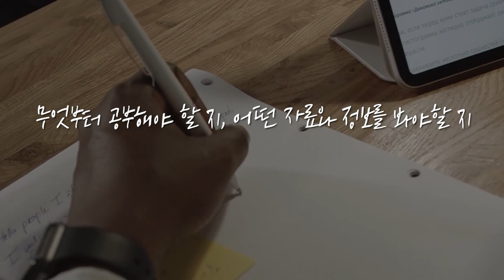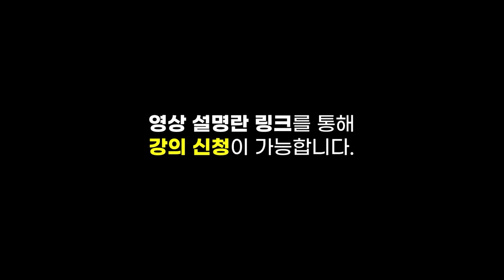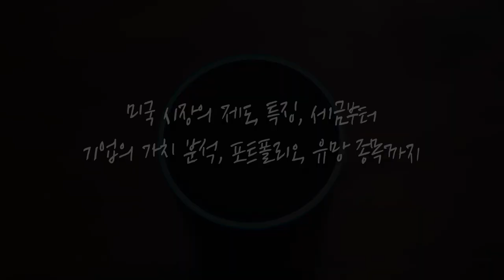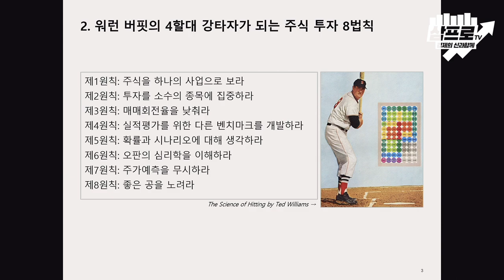개인 투자자가 장기적으로 승리하는 비결, 투자를 복기하라! f. 정성한 센터장 [신과함께#169-1]